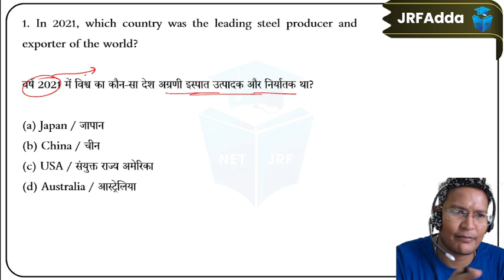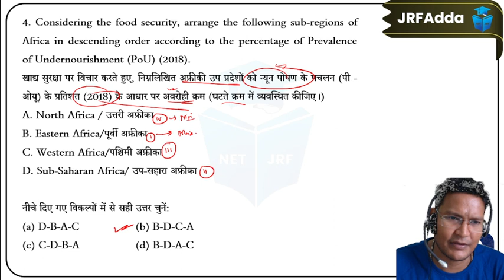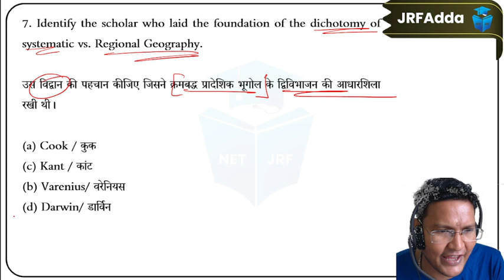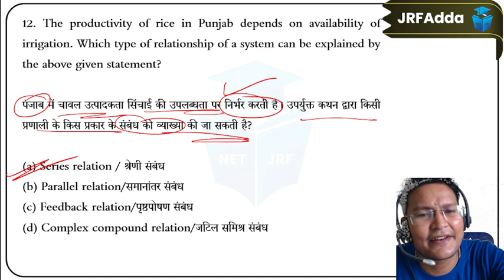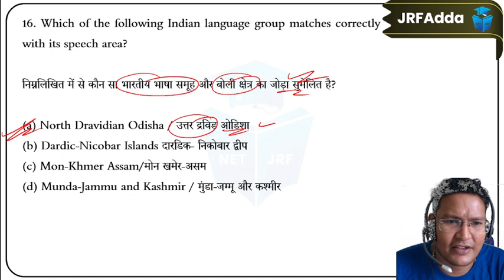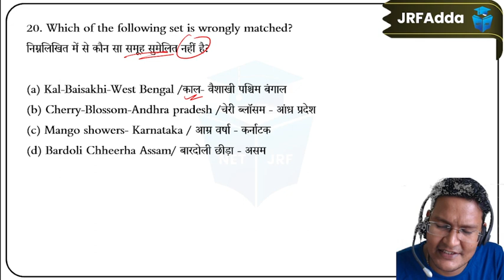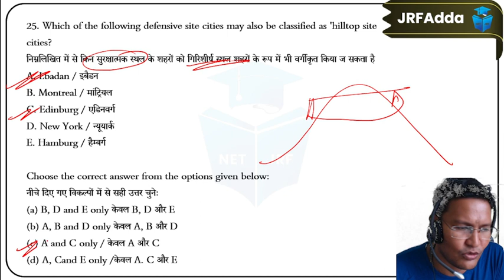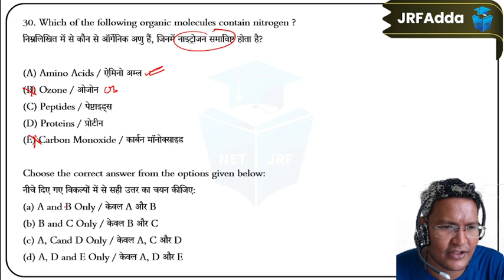UGC NET Geography | Important Top 30 Questions By Mahendra Sir | UGC NET Dec 2023 Vision JRF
🧑‍🏫 About Educator

🌟 Doubt Forum.